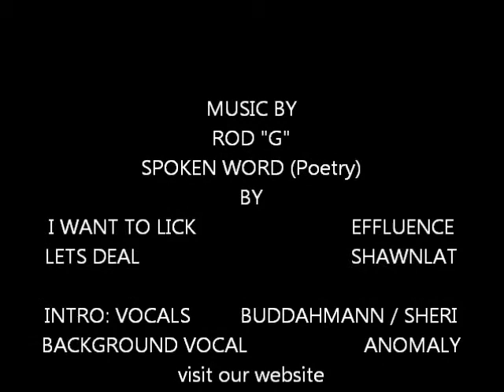Spoken Word / Effluence,Shawnlat,Buddahmann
Ahrodge' Studio / Spoken Word (Poetry) 2011